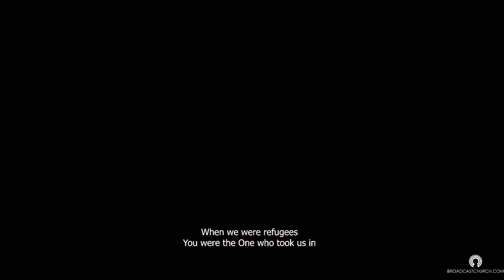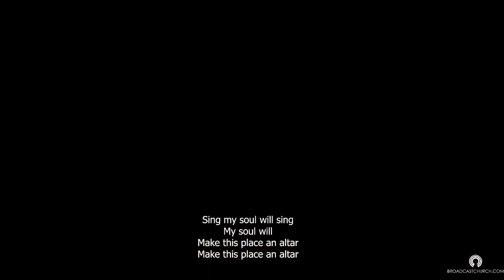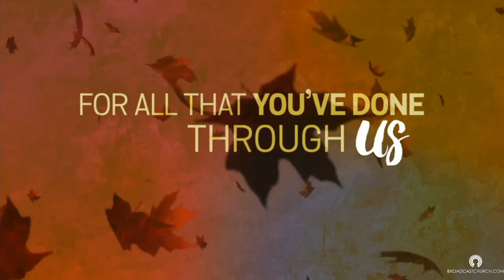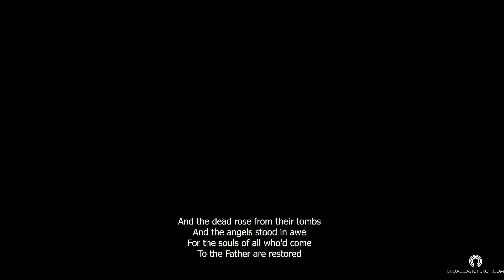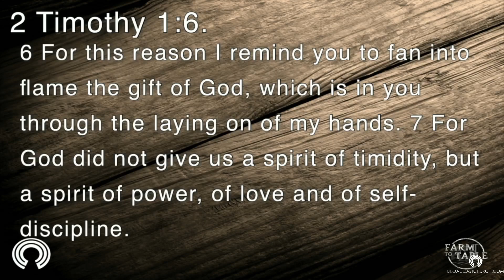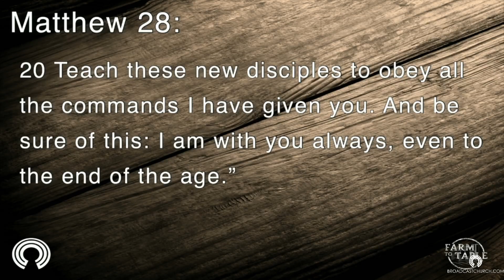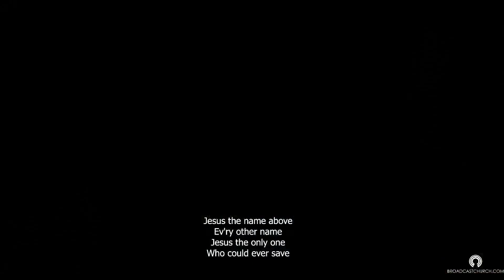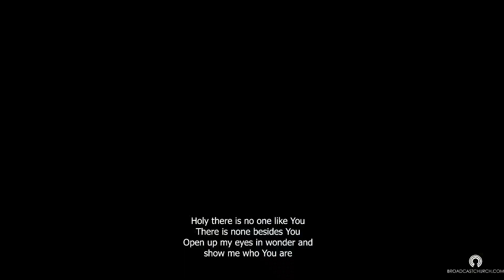SUNDAY ONLINE WORSHIP EXPERIENCE - 11/28/21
FARM TO TABLE SERIES
SELF SEEKING TO SERVING